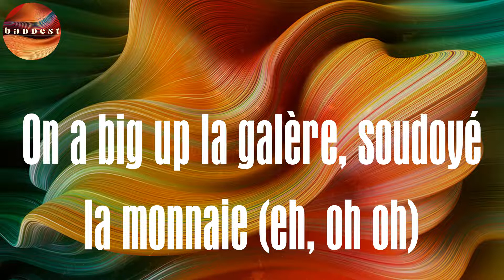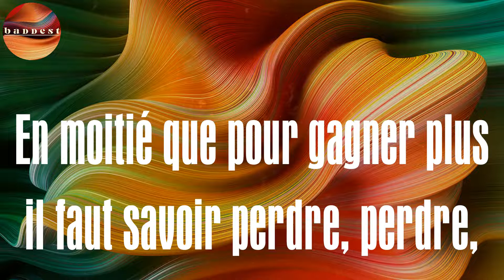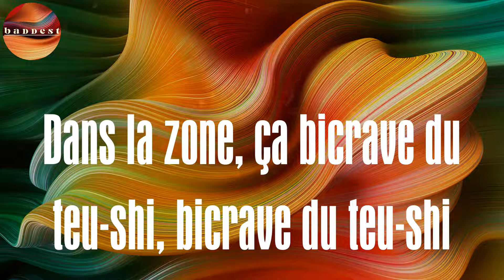(Lyrics) Butin - Dieson Samba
Butin Lyrics Dieson Samba
Dieson Samba Butin lyrics

Lyrics :
On a big up la galère, soudoyé la monnaie (eh, oh oh)
(Eh eh, oh oh)
On a big up la galère, soudoyé la monnaie'
Il n'y a que le business et quelques nanas qui me connaissent'
Peu de malades, peu d'échecs
Je veux pas de palabres, que d'échecs
Beaucoup de malades, peu d'échecs
Je veux pas de palabres, que d'échec
J'sors de chez Gucci, me consoler chez Burberry
Je dis ma chérie, shopping de lundi au lundi
Tout doucement, on arrive
Les crypto, c'est la mise
Franchement, on fait la dif', au zerenko c'est l'empire
J'suis certifié par la street, bon quand on certifié par la SNEP
Tous les jours on prend des risques mais tous les jours on prend d'espèce
Suis certifié par la street, bon quand on certifié par la SNEP
Tous les jours on prend les risques mais tous les jours on prend d'espèce
On cherche le butin, on cherche le butin'
On cherche le butin ('tin, 'tin, 'tin)
Dans la vie, tu bicraves du teu-shi
Ma chérie, il faut que je te livre à té-ci
Mais pour l'instant je suis indécis, 'cis, 'cis, 'cis
Dans la zone, ça bicrave du teu-shi, bicrave du teu-shi
Toute l'année on s'est mouillé
Pour ne pas finir à sec
Chez moi j'ai pas magnétoscope ouais je pète le poteau print cassé
Chez nous c'est sous Jack Da qu'on fête que le jour de la paye, paye, paye
En moitié que pour gagner plus il faut savoir perdre, perdre, perdre
Toi-même tu sais qu'il te faut une bonne carte
T'es sécu' dans le portelet des blasphèmes
Tu sais que c'est Negrito, on t'a pas
Tu sais qui
Tu es certifié par la street bon quand on certifié par la SNEP